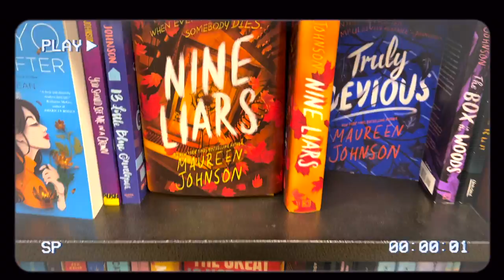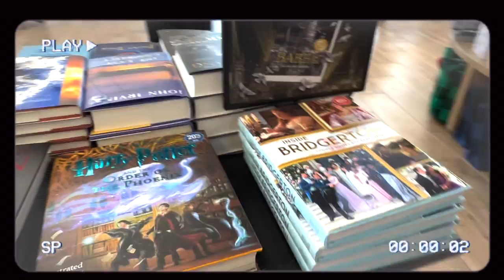BOOKSTORE VLOG 🤍 ☕️ book shopping at Barnes & Noble + huge haul!